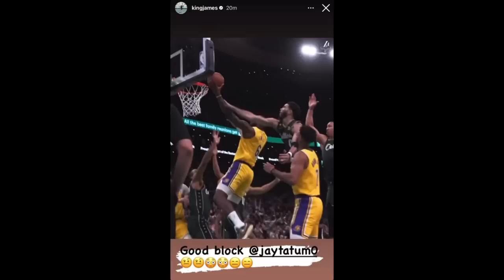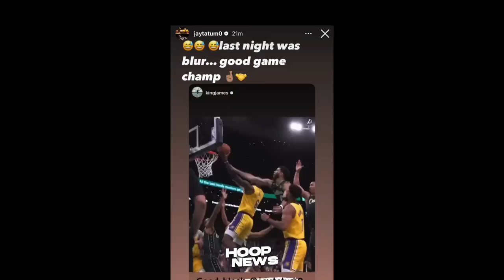Galit pa din si LeBron James sa nangyari kahapon at Binirahan pa si Jayson Tatum...